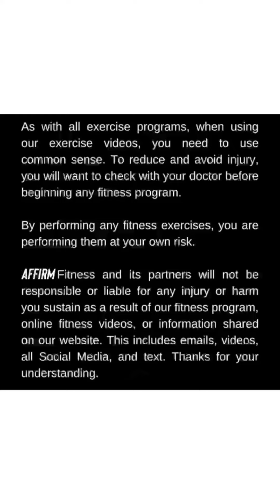8 months pregnant - fit pregnancy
🤫 The secret to not starting over is not QUITTING! This booty 🍑rite here ain’t quitting lol…. Thank you daughter for the motivation 👶🏾 ….

Ask about my pregnancy program and/or 3 Day Challenge